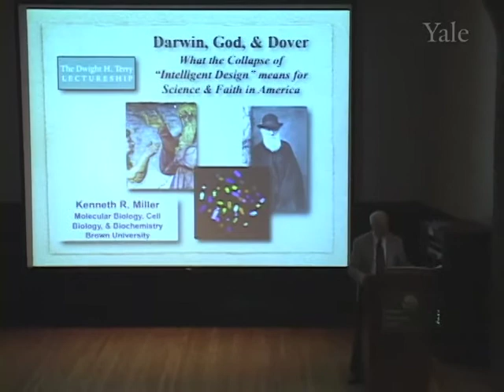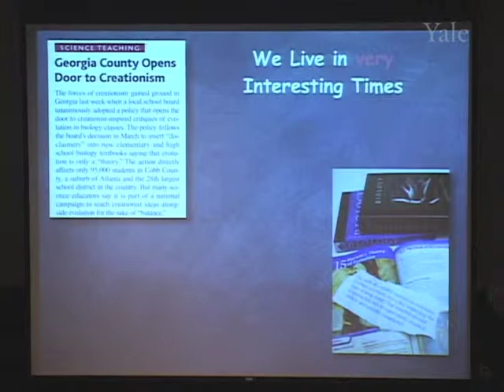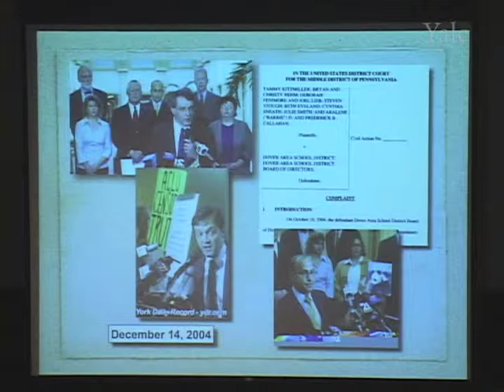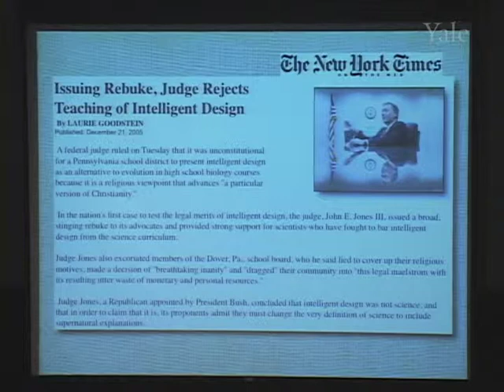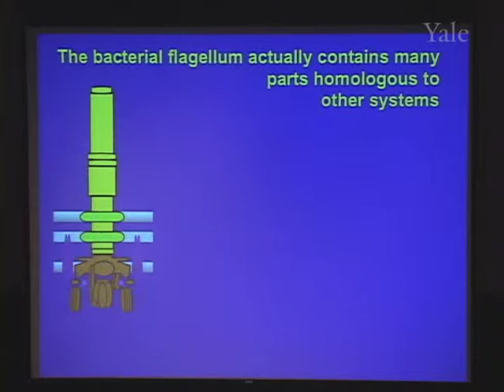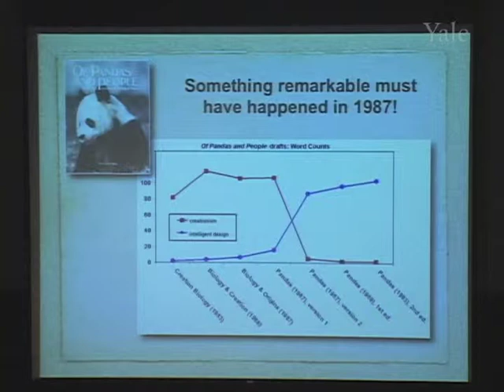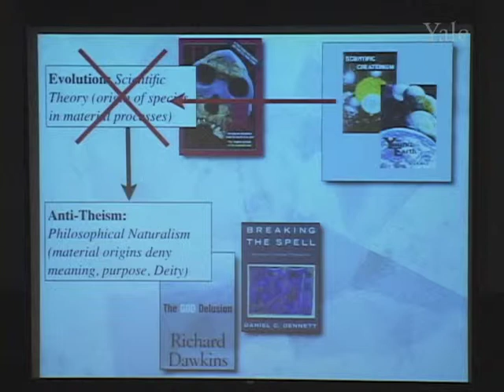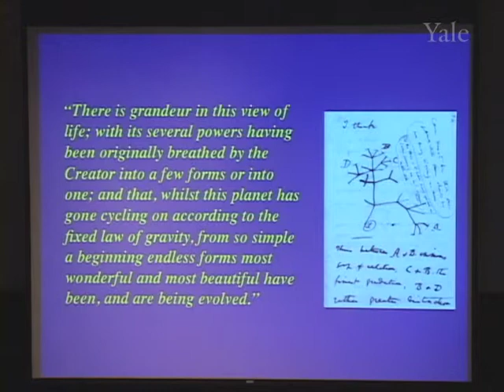Darwin, God, and Dover: What the Collapse of 'Intelligent Design' Means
Dwight H. Terry Lectureship   Darwin, God, and Dover:  What the Collapse of 'Intelligent Design' Means for Science and for Faith in America

Kenneth R. Miller is a biologist who attempts to reconcile evolutionary theory with Christianity. He was an expert witness in the 2005 Dover, PA, lawsuit challenging a school board mandate to incorporate intelligent design into the curriculum.

The Dwight H. Terry Lectureship celebrated its 100th anniversary with a two-day conference entitled “The Religion and Science Debate: Why Does It Continue?” Public Broadcasting System journalist Margaret Warner moderated the closing panel of the two-day symposium.

A book based on the conference, The Religion and Science Debate: Why Does It Continue? is available from Yale University Press.